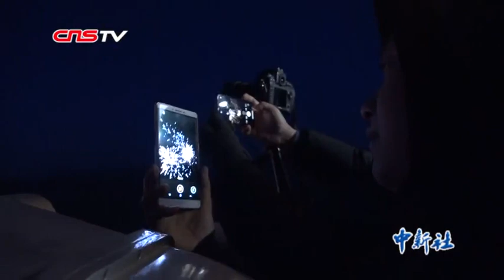中俄朝三国边城民众共迎新年第一缕阳光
1月1日，2019年新年第一天，中国、俄罗斯、朝鲜三国的边境城市共同举办了“望三国、观日出、迎新年”祈福活动，吸引海内外数千游客纷至沓来。